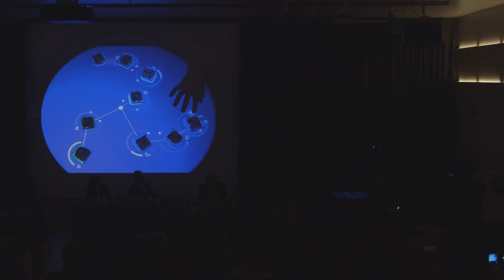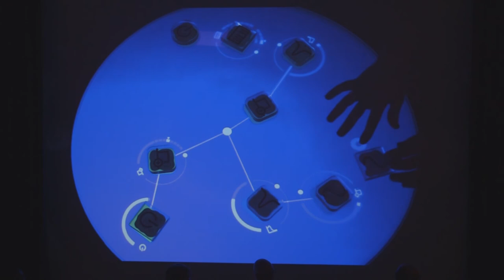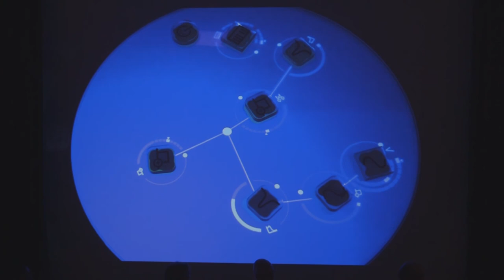Honoris Dorcas Muthoni: el cant dels ocells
Interpretació d'"El can dels ocells", peça per a reactable i cello, durant l'acte d'investidura de Dorcas Muthoni com a doctora honoris causa de la Universitat Pompeu Fabra, que va tenir lloc a l'auditori del campus del Poblenou el dia 15 de desembre del 2017.

Intèrprets: Andrés Bucci i Irene Labrador.